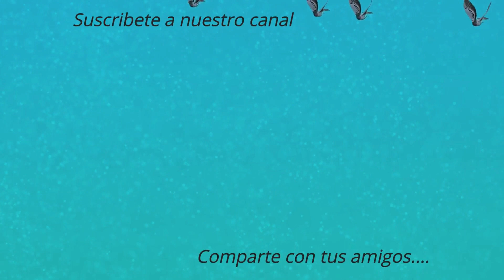Palomos de Clase El Cabrerito v03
Breve exposición de Palomos de Clase en vuelo.
Criador Javier "El Cabrerito"  de Chiclana de la Frontera, Cádiz.
No olvides de visitarnos en nuestra pagina de Facebook la palomeria, ni compartir con tus amigos.